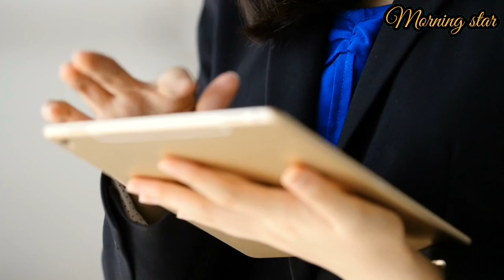INILAH KELUARGA MIKHA TAMBAYONG YANG ASLI